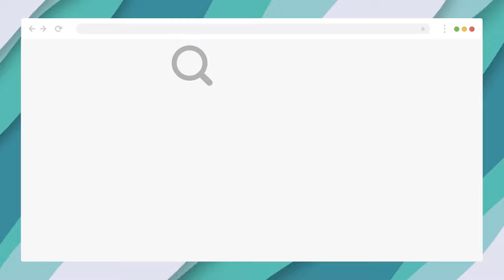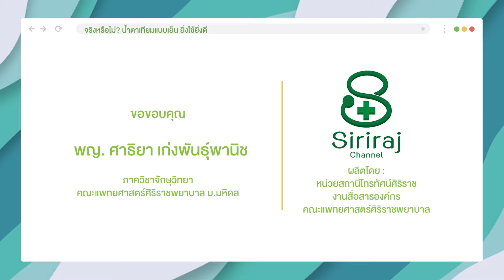Doctor Tips : จริงหรือไม่? น้ำตาเทียมแบบเย็น ยิ่งใช้ยิ่งดี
โดย พญ. ศาธิยา เก่งพันธุ์พานิช ภาควิชาจักษุวิทยา คณะแพทยศาสตร์ศิริราชพยาบาล มหาวิทยาลัยมหิดล